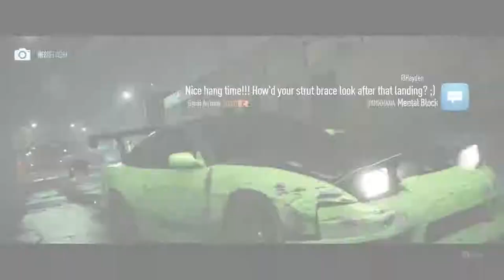My DREAM Nissan 180sx (Need For Speed 2k15)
Надявам се видеото да ви е харесало ако е така може да

-Харесате
-Коментирате
-Абонирате